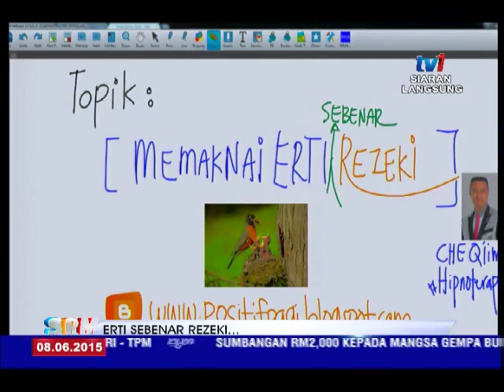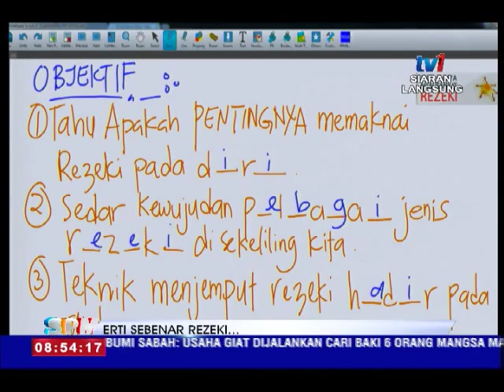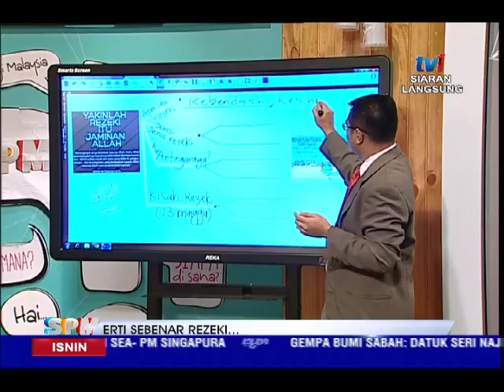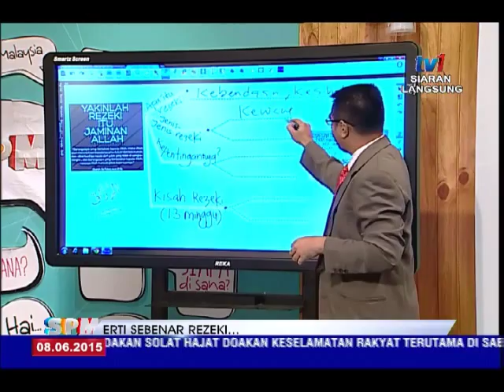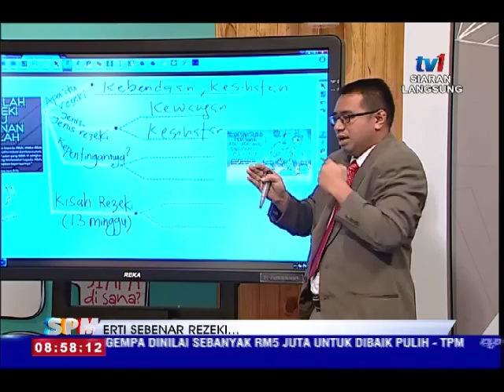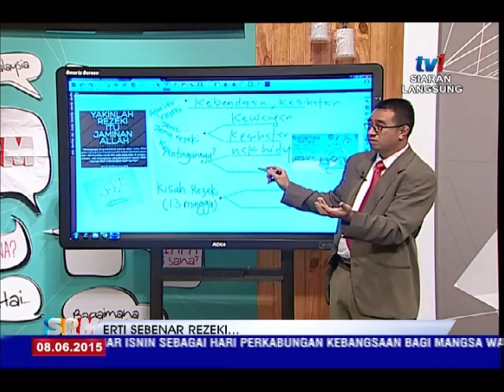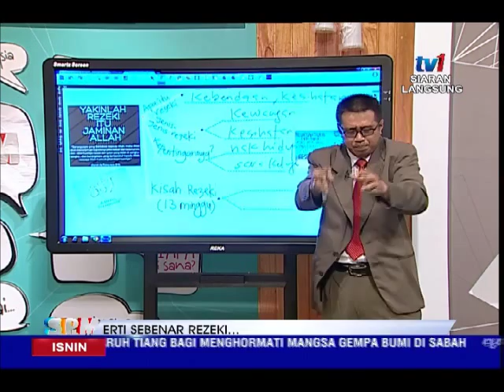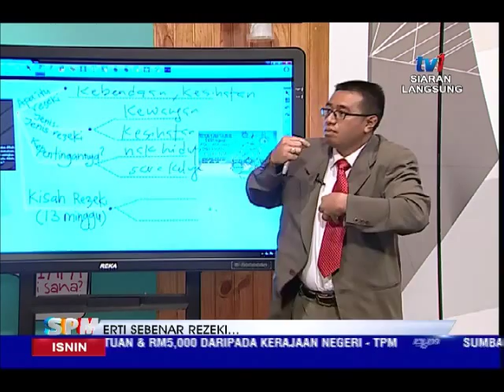SPM - POSITIF PAGI : ERTI REZEKI SEBENAR [8 JUN 2015]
Bersama Pakar Hipnoterapi, Mohd Mustaqim Asmuji [Che Qiim]